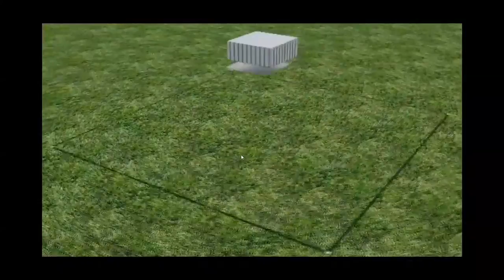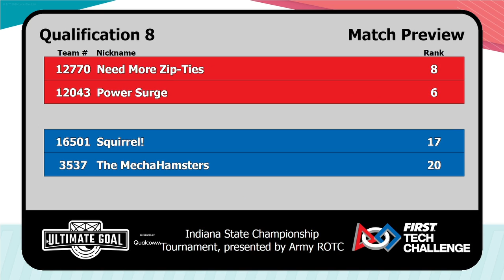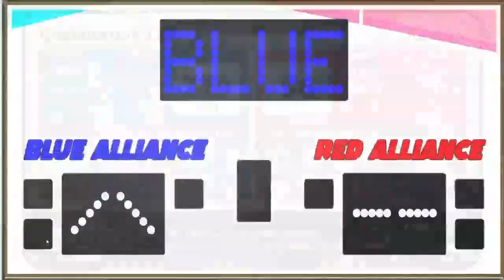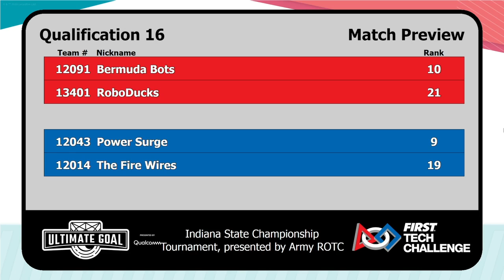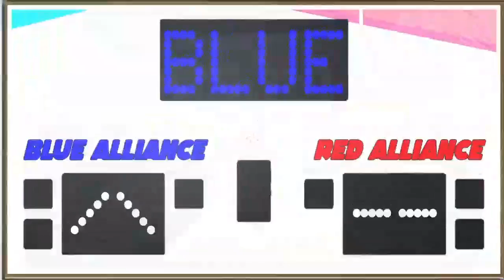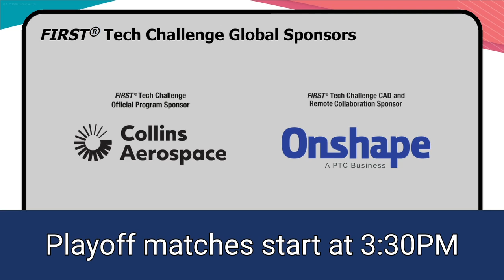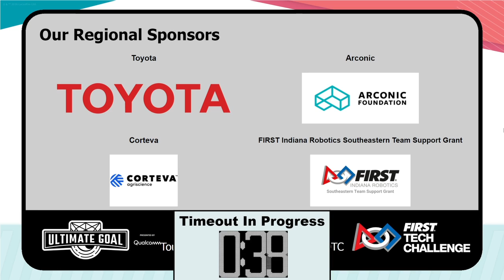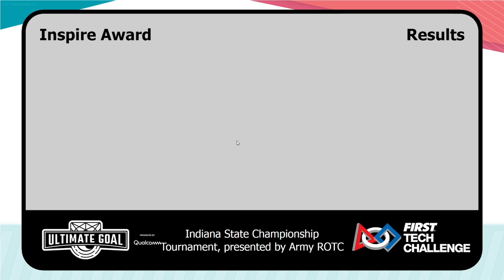FIRST Tech Challenge 2021 Indiana State Championship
Crawfordsville High Schoo